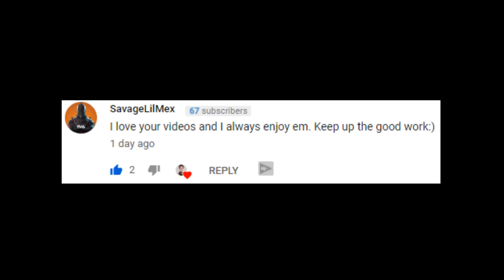This Is The Newest FaZe Member (Meet FaZe Deflay)